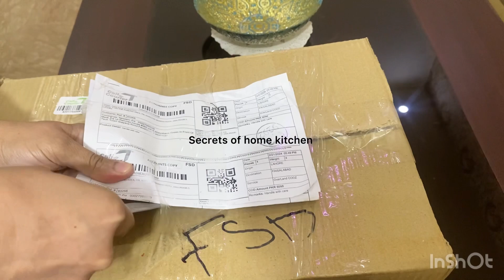Unboxing kitchen gadgets|Enjoy kitchen appliances & organisers|Keep neat &clean ur kitchen gadgets